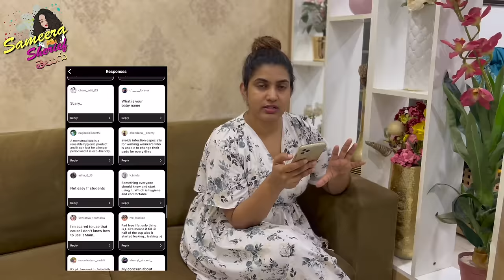Pelli Ki Mundu Menstrual Cup Vaadite Problem Avtunda? Menstrual Cup Dangerous Aa? Sameera Sherief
If you are looking for a sustainable and long-lasting period product? Carmesi’s menstrual cups are it.

Carmesi Menstrual Cup